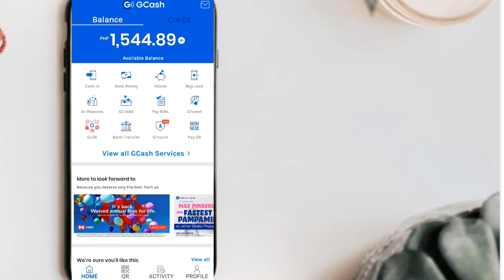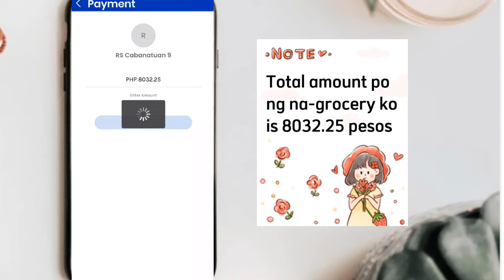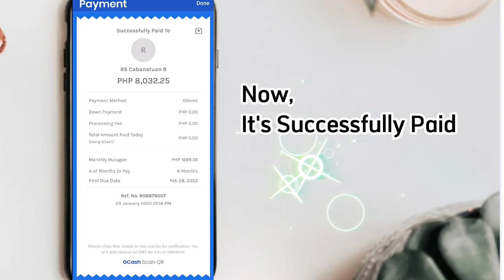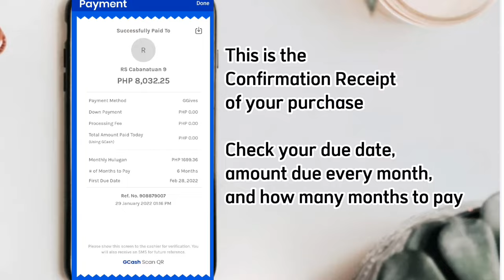How to use Ggives of GCash | Paano Gamitin ang GGIVES Pambili ng Grocery | Lizzy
PAANO GAMITIN ANG GIVES NG GCASH
HOW TO USE GGIVES OF GCASH
ACTUAL GGIVES PAYMENT